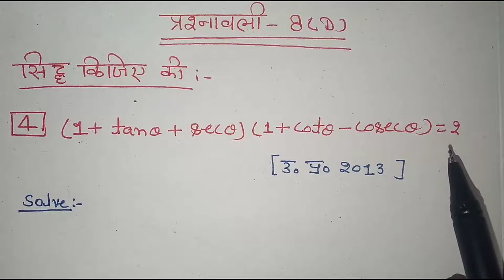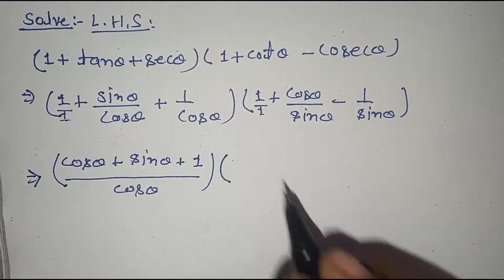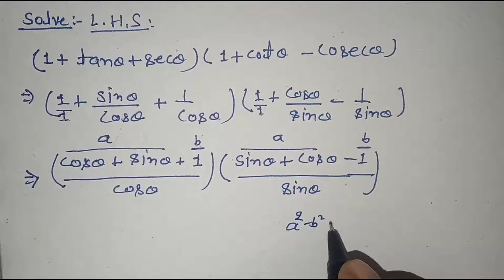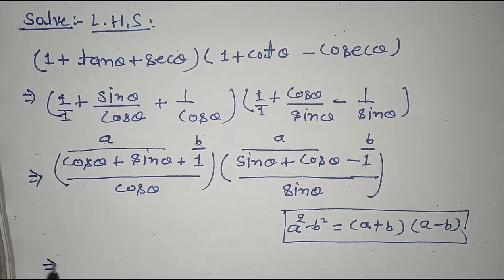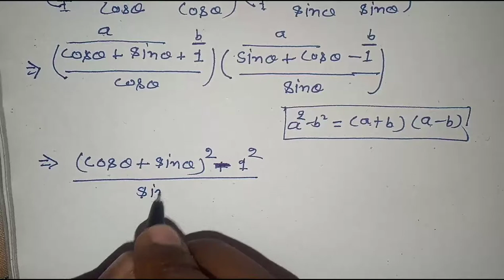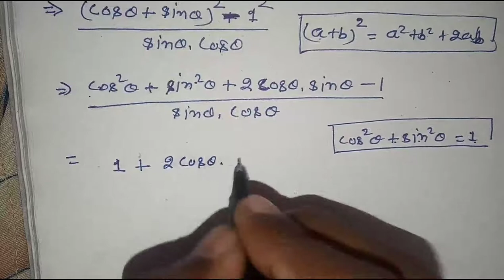Trigonometry chapter 8 (D) ।। त्रिकोणमिति ।। class 10 math || part 3 board exam important question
Hi
            Welcome to

Math
Math trick
Math trigonometry
Trigonometry chapter 8 d

Thanks